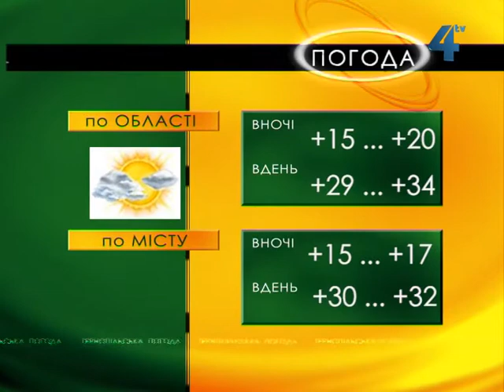"Тернопільська погода" на 8 серпня